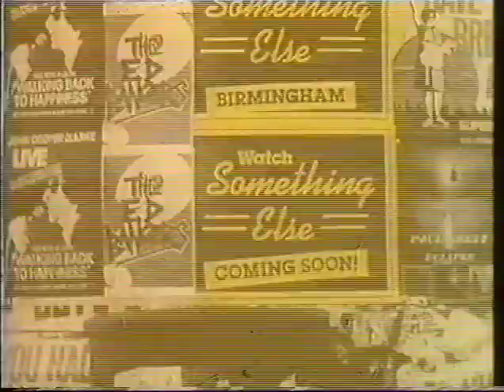The Jam Paul Weller 1979 Eton Rifles @ Something Else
check for my other Paul Weller videos / check for more on my homepage / new videos everyday from my own collection / no copyright infringement intended : please contact me and I will remove immediately any litigious content, thank you. This account is not monetized, I don't intend to make money with it.